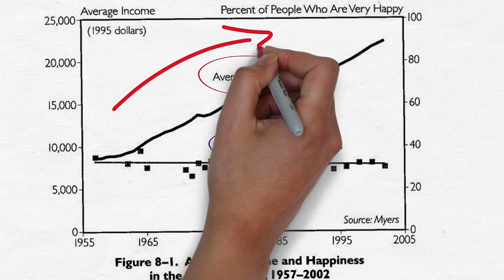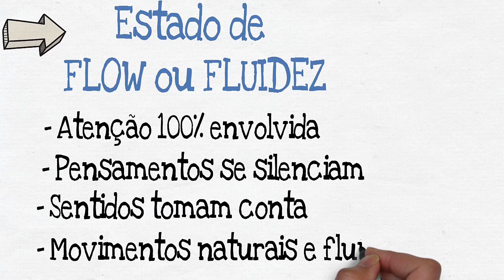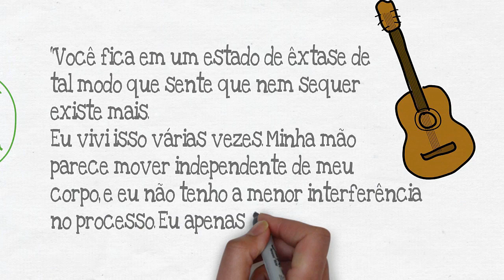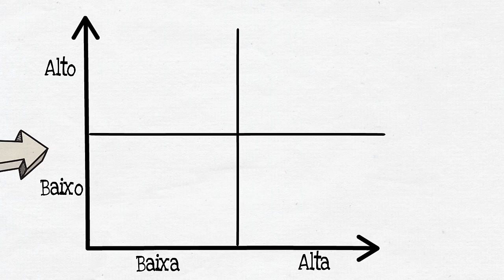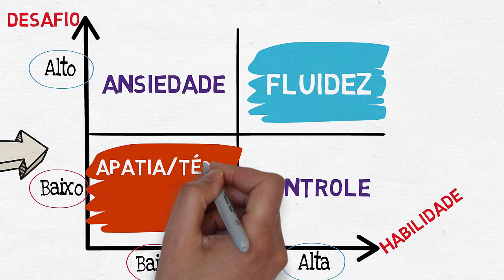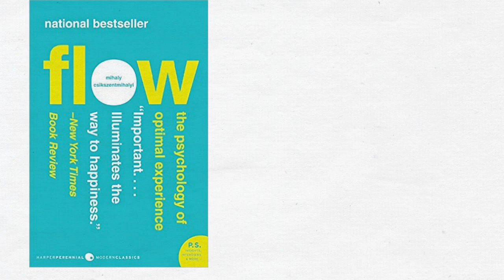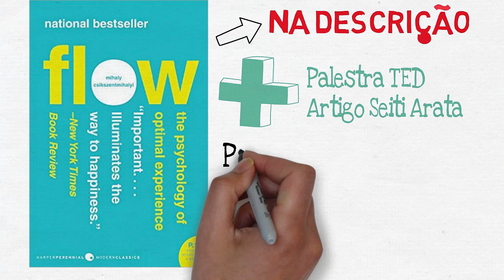Como Entrar no Fluxo | FLOW de MIHALY CSIKSZENTMIHALYI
💡 𝗖𝗨𝗥𝗦𝗢 𝗘𝘂𝗿𝗲𝗸𝗮!